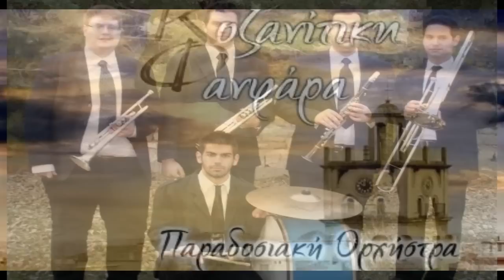Λεβέντικος-Πουστσένο-Κοζανίτικη Φανφάρα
Traditional Greek music leventikos-poustseno Florinas by musician band Kozanitiki Fanfara

Τηλ. Επικοινωνίας με την Κοζανίτικη Φανφάρα